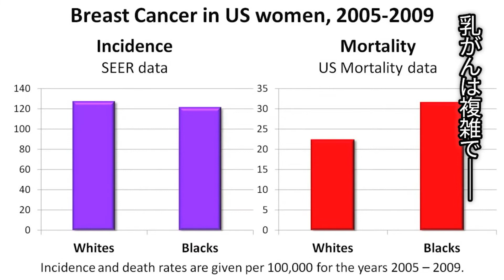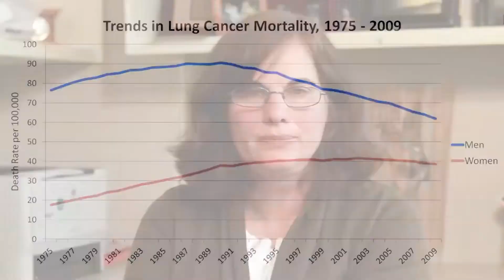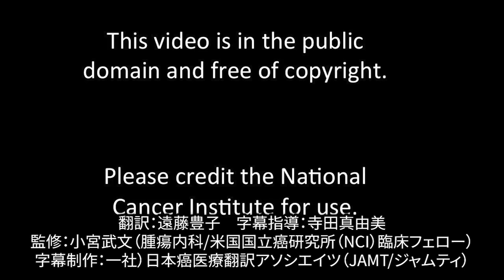SEERがん統計レビュー2012年版（1975～2009年）／米国国立がん研究所（NCI）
米国国立がん研究所（NCI）調査研究プログラムのDr. Kathy Cronin氏が、がん統計レビューの2012年版の研究結果について語っています。

この最新版には2009年の米国におけるがん罹患率、死亡率、生存率が追加されています。詳細については、次のURLをご参照下さい。

注意： SEERプログラムによるデータ収集は1973年に開始していますが、がん統計レビューの報告は1975年に始まりました。
翻訳：遠藤豊子
字幕指導：寺田真由美
監修：小宮武文（腫瘍内科/米国国立研究所がん研究所（NCI）臨床フェロー）